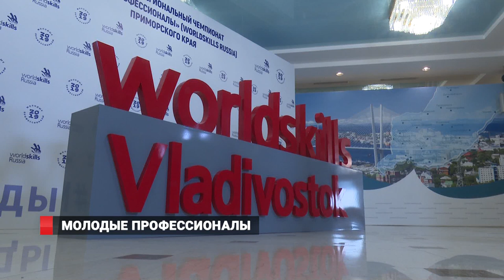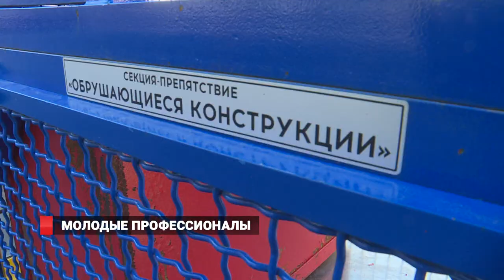МОЛОДЫЕ ПРОФЕССИОНАЛЫ/ WORLDSKILLS RUSSIA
Лучших молодых профессионалов наградили во Владивостоке. В Приморье состоялся пятый региональный чемпионат WorldSkills Russia. 300 приморцев в течении 5 дней демонстрировали своё мастерство и умения.